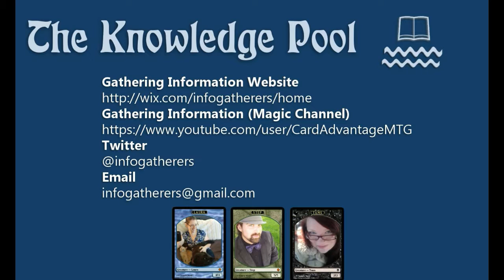The Knowledge Pool: Episode 42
In this episode Step, Laura and Tams talk about a ton of news, the Rivals of Ixalan pre-release, and continue their exploration of Dominaria, this week focusing on Jhoira of the Ghitu.